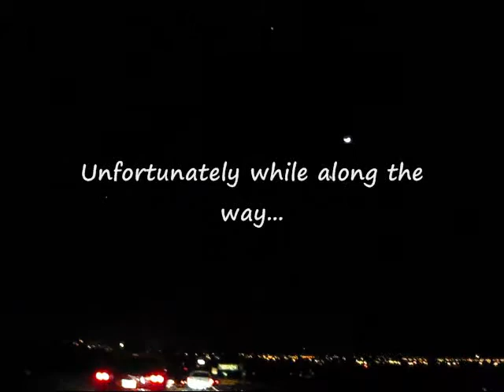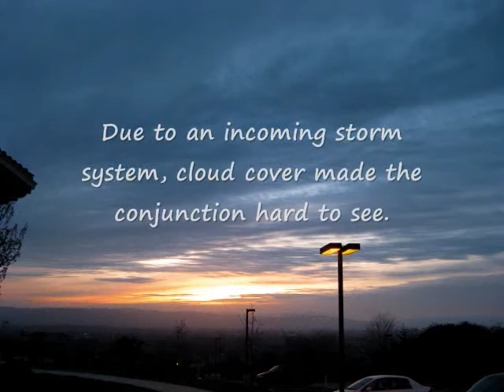A Celestial Conjunction/Alignment of Jupiter, Venus and the Moon (Feb. 23-27, 2012)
Watch in high quality (480p).  Over the time period of February 23-27, 2012, a triple conjunction of 3 heavenly bodies made for a dazzling display up in the twilight/dusk sky.  Jupiter, Venus and the crescent-phased moon gathered close together over the weekend that put on an impressive show in the celestial twilight/early evening sky as this triple conjunction, especially on the days of February 25-26, 2012.

This astronomical event happened over the course of 5 days/evenings.  The first happened on the 23rd and the last and final evening was on the 27th.  From then on, the moon drifted away from Jupiter and Venus.

The 1st and 2nd evenings show just photos of the alignment of the moon, Venus and Jupiter, viewed from San Jose, CA.

On the 3rd evening, (Feb. 25, 2012), Venus and the moon was just 4 degrees apart from each other.  This evening was viewed from Stockton, CA during my cousin's birthday party here.  It was a beautiful sight, along with the dusk sky.  While heading back home to San Jose, CA, we continued to see the triple conjunction.  We had something to enjoy looking at while on our 1.5-hour drive back home.  Especially in the middle of nowhere where city lights are limited, like east of Tracy, CA and Altamont Pass, we had a crystal clear view of it.  However, while we were around Livermore, CA, we encountered a car accident that probably just barely happened.  I hope the people involved were alright.  The accident covered 2 lanes of the freeway.  This was along I-580 westbound side.  As we came closer to home, we saw the conjunction had slowly sunk closer to the horizon, making for a beautiful display with the evening city lights below while along I-680 southbound.

Then coming Sunday of February 26, 2012, a cold storm system brought a good deal of cloud cover, making it difficult to see the conjunction this evening.  However, I waited until the last clearing to take as much photos and video as possible, before a good solid layer of thick cloud cover soon blocked out anymore chances of seeing the conjunction the rest of the evening.  This was the 4th evening, viewed from San Jose, CA.

Lastly, the remainder of the video shows the 5th and last evening of this celestial alignment/conjunction which occurred on Monday, February 27, 2012.  This was viewed from San Jose, CA in my backyard.  It was a good thing this storm system was fast moving since after less than a day, the clouds had already drifted out of our area by sundown, giving our area crystal clear skies to see this last evening of this triple conjunction.  Although it was a bit chilly since a storm just barely departed the region.   This display looks like Orion's Belt!  Or it looks like the opposite from the 1st evening's alignment.  Before the moon was to the lower right of Venus now on this 5th evening, the moon is on the upper left of Jupiter.

What a wonderful astronomical event this was!